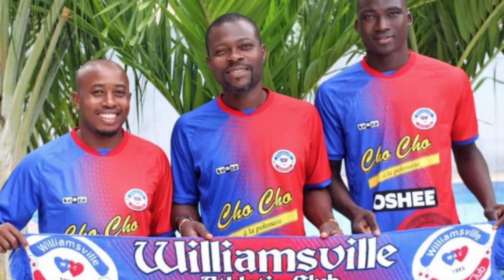What Happened to Bennett Chenene